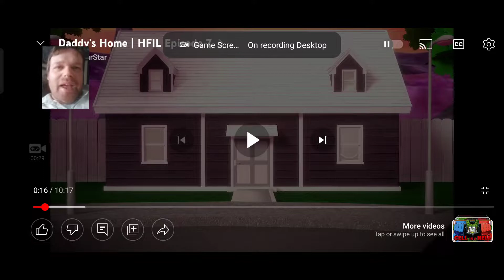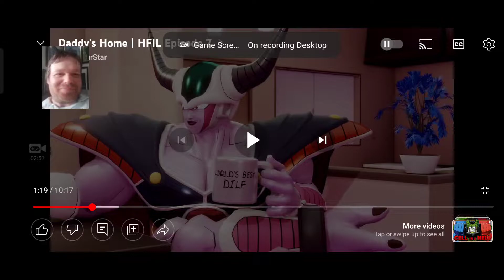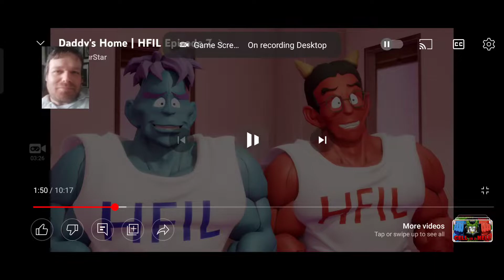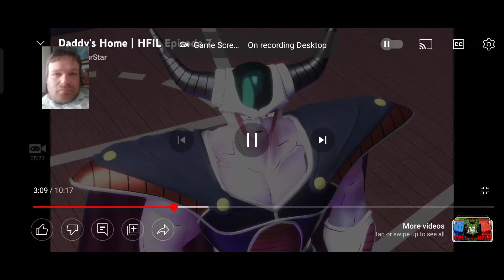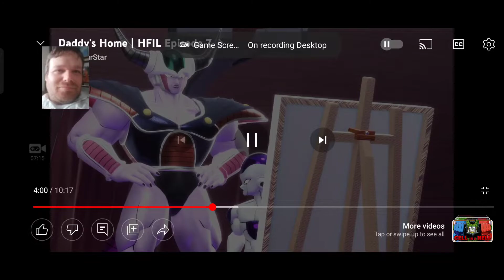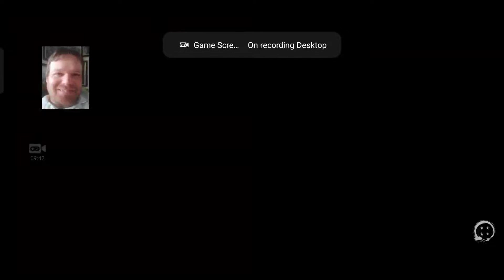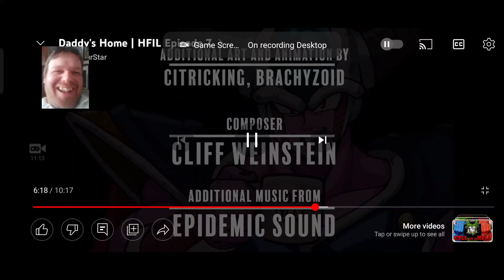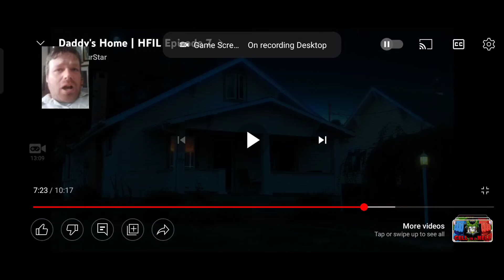TFS HFIL Episode 7 Daddy's Home Reaction